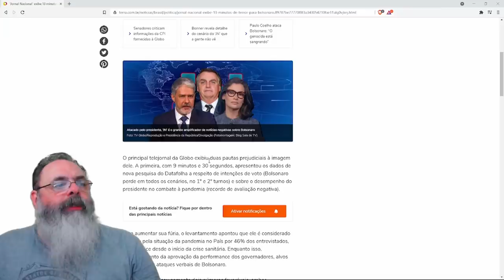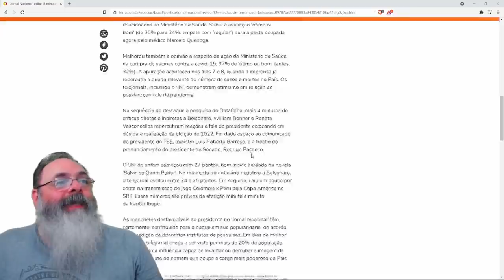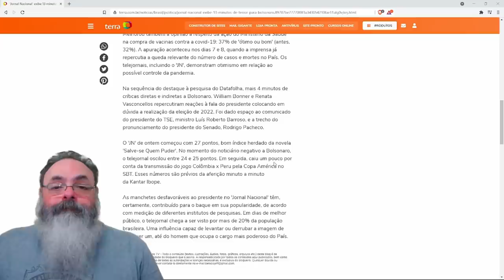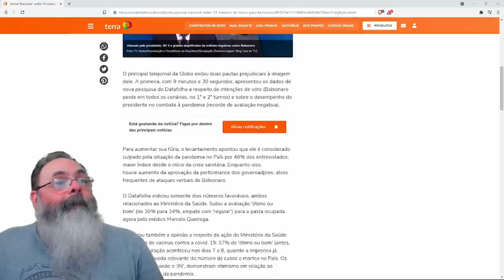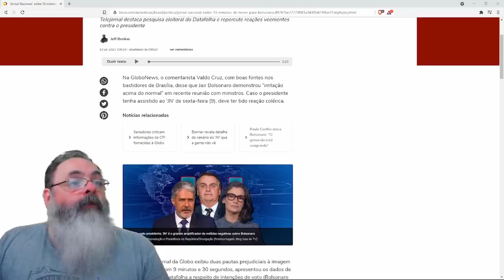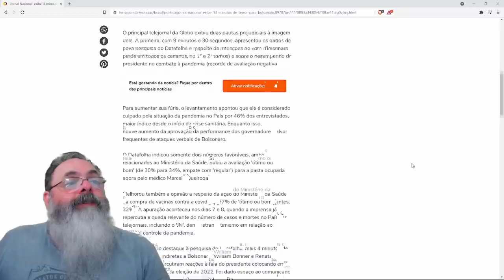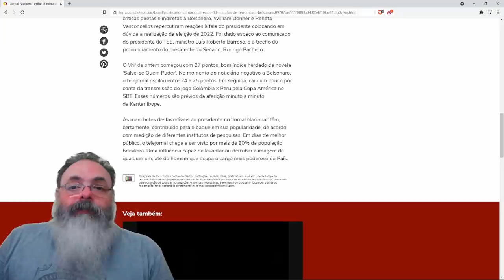Reportagens contrárias a Bolsonaro no JN destroem a popularidade dele. Será?